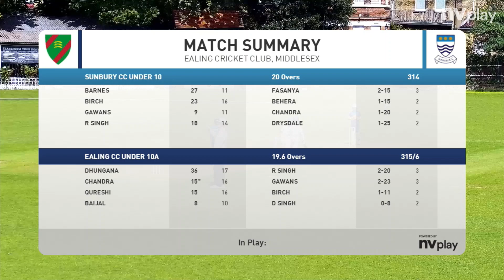🎥 Highlights | Ealing CC U10s v Sunbury CC U10s | Gubby Allen Final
Sir George Allen Under 10 Trophy- (Final)
20 AUGUST 2023 | Ealing Cricket Club

Sunbury CC Under 10 - Won the toss and elected to bat

Ealing CC Under 10A 145 / 6 (20.0) Net Score 315
Sunbury CC Under 10 159 / 9 (20.0) Net Score 314

EALING CC WON BY 1 RUN